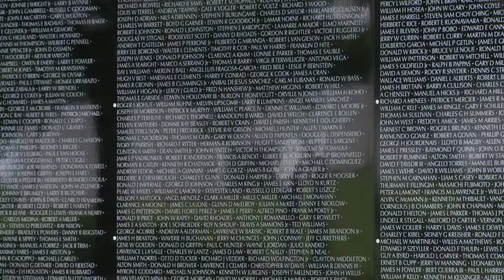Veteran Veteran Memorial